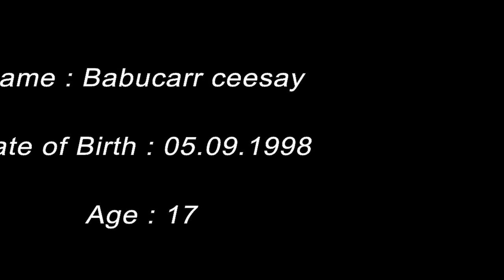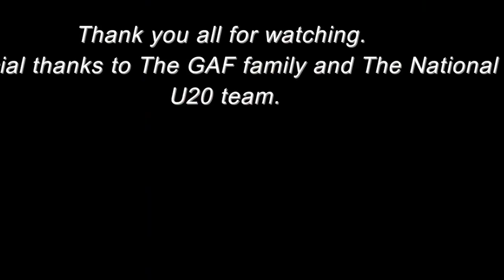My Video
Babucarr Ceesay- Gambia Arm Forces (GAF) and Gambia U20